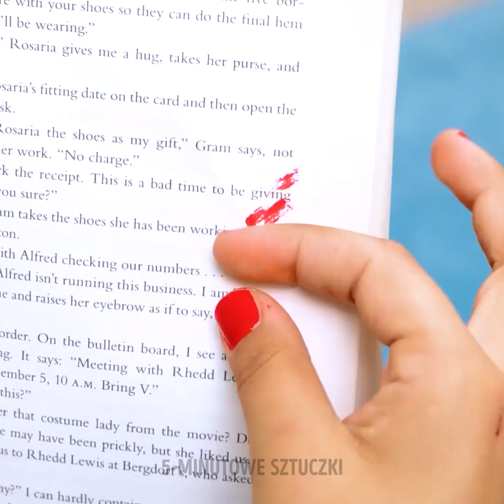FAJNE POMYSŁY NA MANICURE I TRIKI NA PAZNOKCIE, KTÓRYCH NIE MOŻESZ PRZEGAPIĆ